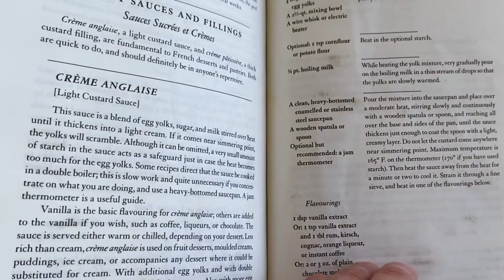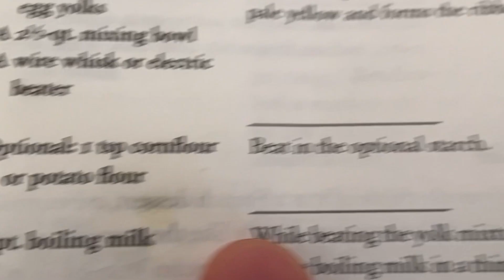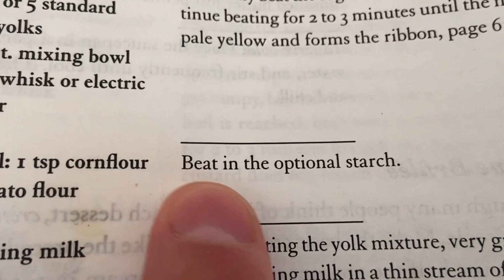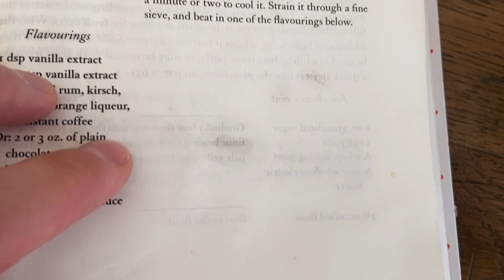Julia Child's Crème Brûlée | Jamie & Julia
Making my way through Julia Child's "Mastering the Art of French Cooking" cookbook... like the movie "Julie & Julia". Today I make Crème Brûlée.

Julia Child's Cookbook

What I Use (Amazon Store)

85 grams sugar
5 yolks
1 tsp cornstarch or potato starch
355ml heavy cream
dsp vanilla
brown sugar for on top